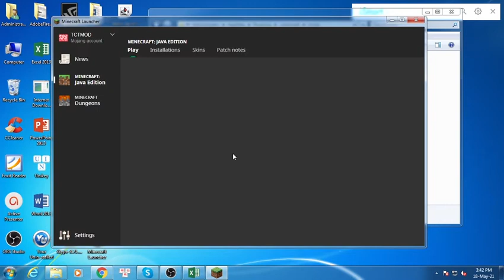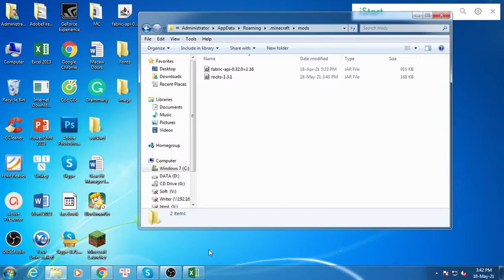This Rocks! Mod 1.16.5/1.16.4/1.16.3 Free Download and Install for Minecraft PC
Free download This Rocks! Mod 1.16.5/1.16.4/1.16.3 for Minecraft PC. This video show guide on how to install This Rocks! Mod for your Minecraft game.

About This mod:
This Rocks Mod 1.16.5/1.16.3 comes with a sore purpose to improve the natural aspects of the game, which has long been ignored by the devs. The Mod acts as a catalyst to make the environment more interesting by adding small branches, tiny rocks and random pine cones. With these additions, the game atmosphere will become way more grounded, thus making the game feels more lively. The author should be recognized for his talented texturing skill, as these tiny additions fit so well into the bland environment of Minecraft. Furthermore, players can also find shelf lying on the shores or even end rocks in The End Dimension.